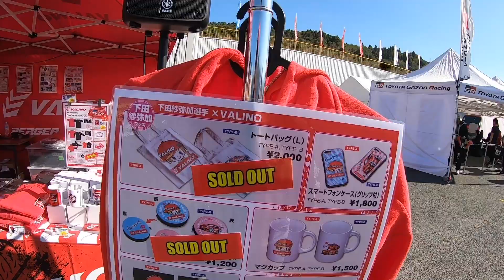サヤカ失踪...?!?! 練習動画全公開‼︎ 【2019 D1lights D1ライツ オートポリス ドキュメンタリー】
2019.11/1(金).11/2(土)
D1Lights Rd.5 オートポリス／大分

＃73 下田紗弥加 -Shimoda Sayaka-
【car】大昌カラー Mercury Silvia S15 (赤)
【Team】Mercury 車楽人 VALINO

VALINO×下田紗弥加コラボグッズの購入先
【VALINO公式ショップ】

sharakujinn drivingschool
ー車楽人ドライビングスクールー

kurukurusayaka supporterz
ーくるくるサヤカサポーターズー

Mercury Enterprise
ーマーキュリーエンタープライズー

VALINO tire
ーヴァリノタイヤー

adidas motorsports a-unit
ーアディダス　モータースポーツー